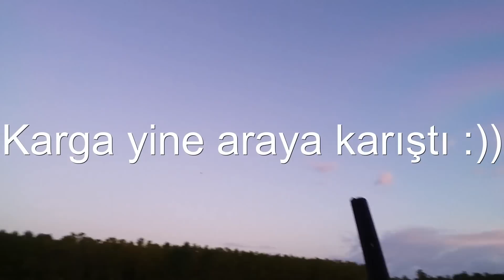Tahtalı Avı 2 (2016)